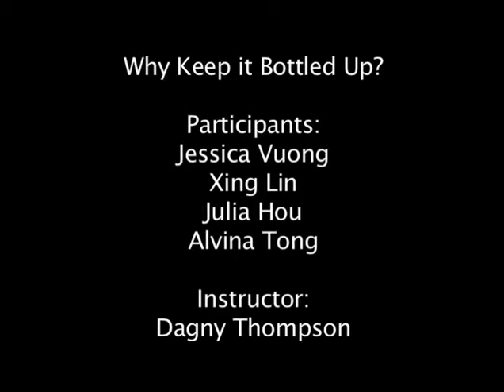GreenSceneZ 2009 - Why Keep It Bottled Up?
Why Keep It Bottled Up?
School: Dr. Norman Bethune C.I.
Grade: 9-12